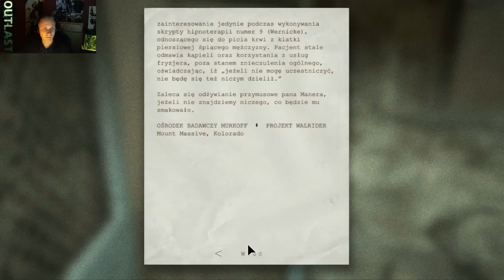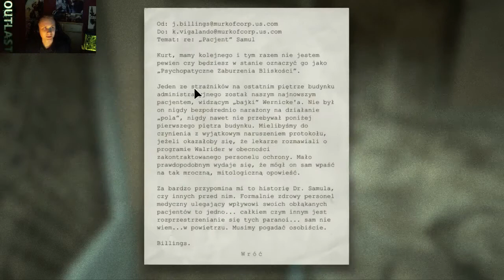Outlast: Whistleblower LIVE [#2] Jednak się boję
Dodatek DLC Whistleblower do gry Outlast, czyli survival horror. Fragmenty z rozgrywki na live podczas, których wspólnie przeżywaliśmy to co się dzieje w tym koszmarnym, chorym świecie Outlasta.